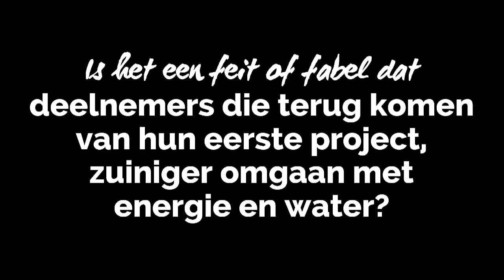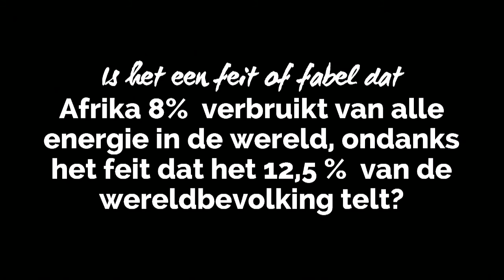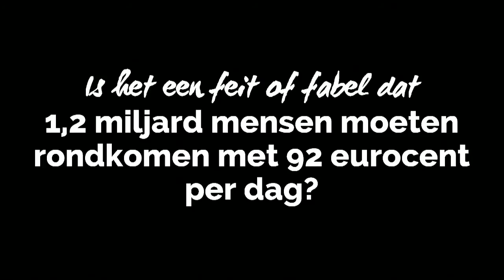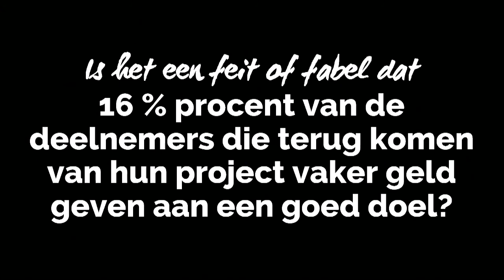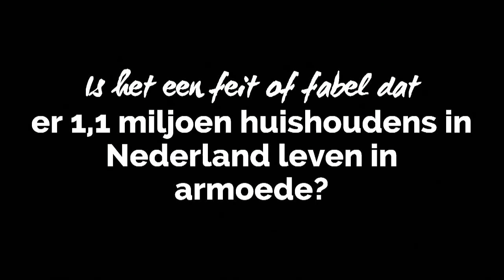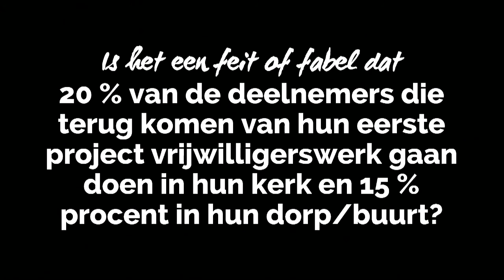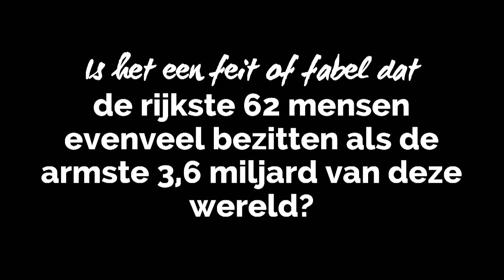World Servants | VBW16 - Stellingenspel